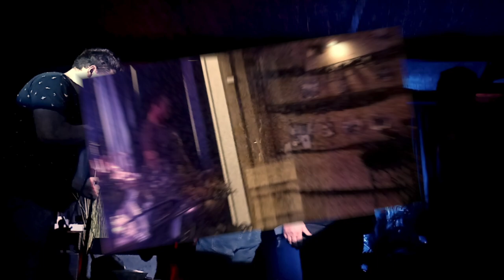Zdravko Mamić se verbalno obrušio na mene!...i druge improvizacije - Marko Dejanović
Hvala na svakom subscribeu na kanal, lajku i pristojnom komentaru :)
U ovom viedu vidjet ćete bajku o porodu Maje Šuput, verbalni okršaj Zdravka Mamića i suca, savršeno sinkroniziranu scenu iz Titanika i štošta drugo... Zlatan Zuhrić Zuhra, Tin Sedlar, Goran Vinčić i ja smo 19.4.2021. u OUT Gardenu u Zagrebu imali Sketch Improv Show. Bilo je fenomenalno!